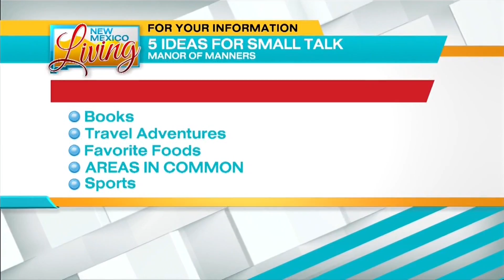Small Talk Strategies - Maryanne Parker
5 Ideas for a small talk - How to break the ice